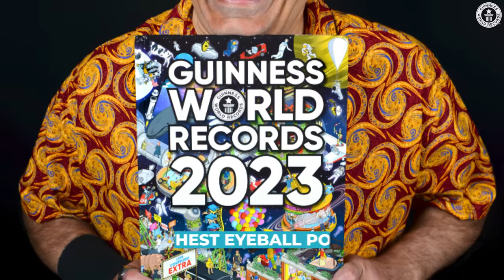Farthest Eyeball Pop - Guinness World Records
Sidney de Carvalho Mesquita, also known as “Tio Chico Brasil” (Uncle Fester), achieved the record title for the farthest eyeball pop (male) with an incredible measurement of 18.2 mm. But how does he do it?